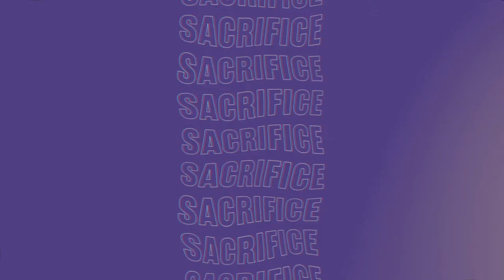Marcos Curiel, POD guitarist on The Other Side presents - Part 1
Let's take a ride with  POD guitarist  Marcos Curiel. Curiel was born in San Diego, California, in 1974 and is of Mexican descent. He grew up in the neighboring city of Chula Vista, where he graduated from Bonita Vista High School in 1992. On this interview, we take a ride down memory lane. From Marcos' childhood to his first tattoo. We obviously also talk about the band who  in 1998,  were signed to a record deal (Atlantic Records) and released their hit albums The Fundamental Elements of Southtown (1999) and Satellite (2001) including hit singles, "Alive" and "Youth of the Nation". Both albums have had mainstream success, gaining multi Platinum certifications by the RIAA and three Grammy Award nominations.